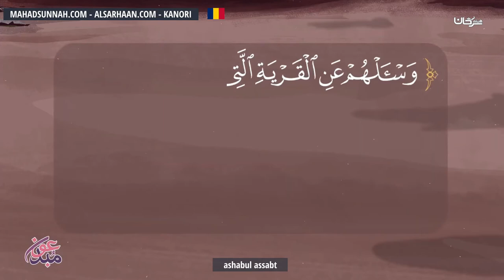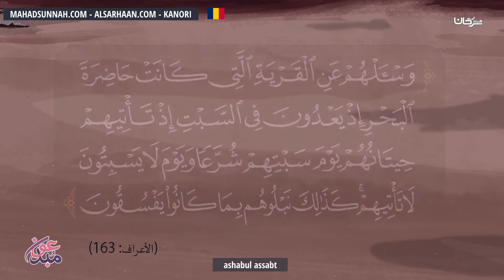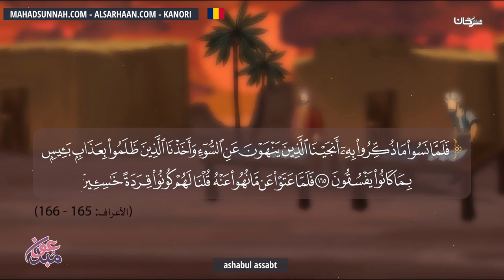Ashabul Assabt أصحاب السبت